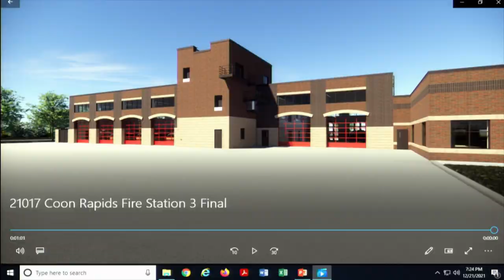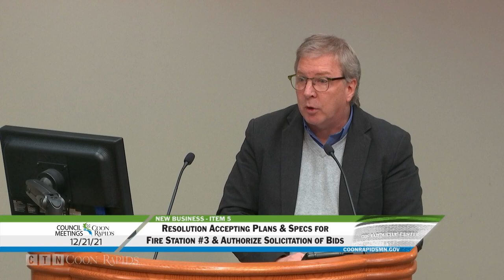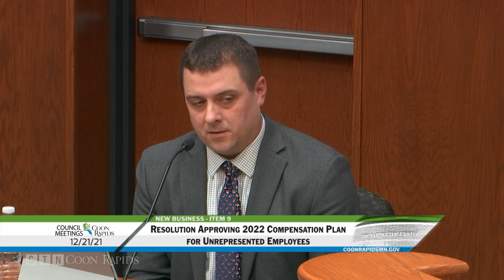City Council Meeting 12/21/21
Watch a replay of the Coon Rapids City Council Meeting for Tuesday, December 21, 2021.
Index
0:01:13 - 1. Swearing in of New Police Officers
0:13:18 - 2. Approve Minutes of December 7, 2021
0:14:00 - 3. Accept Informational Item: Corporate Officer Changes for Business Licenses
0:14:46 - 4. Approve Site Lease with Verizon Wireless
0:18:18 - 5. Consider Resolution 21-65(8) Accepting Plans and Specifications for Fire Station #3 and Authorizing Solicitation of Bids
0:31:55 - 6. PC 21-44 Consider Resolution 21-133 Approving Final Plat for Brookside Place, 12691 Hanson Boulevard, Brookside Construction
0:34:11 - 7. PC 21-47 Consider Resolution 21-135 Approving Final Plat for Dori Addition 11420 Round Lake Blvd., Derris Amsler
0:35:37 - 8. Consider Resolution 21-130 Approving Year End Budget Appropriations
0:38:31 - 9. Consider Resolution 21-134 Approving 2022 Compensation Plan for Unrepresented Employees
0:40:13 - 10. Consider Civic Center Stove Purchase and Resolution 21-132, Amending 2021 General Fund Budget
0:45:14 - 11. Consider Resolution 21-131 Authorizing Participation in National Prescription Opioid Settlement